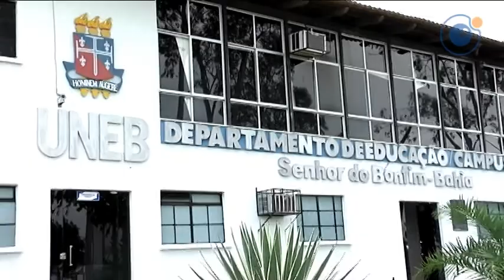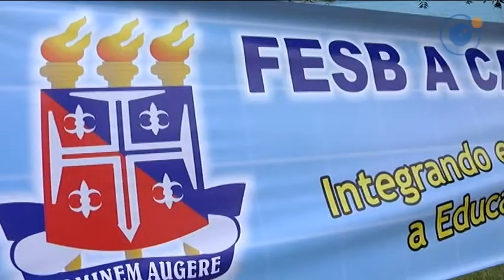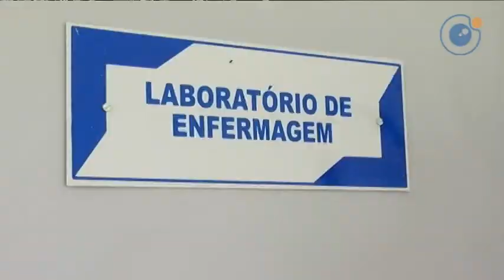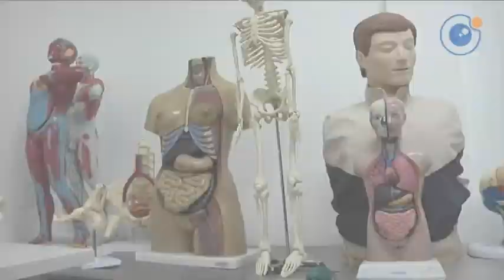Campus VII comemora jubileu de prata com extensa programação